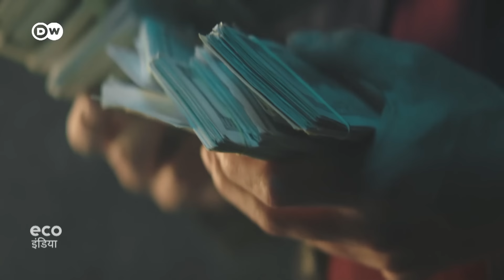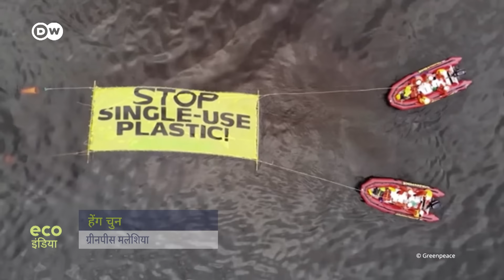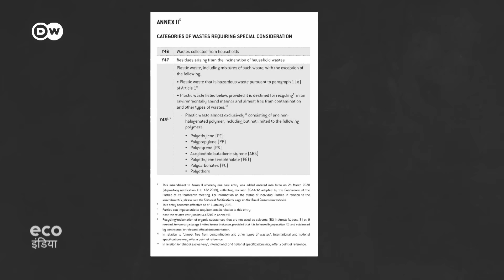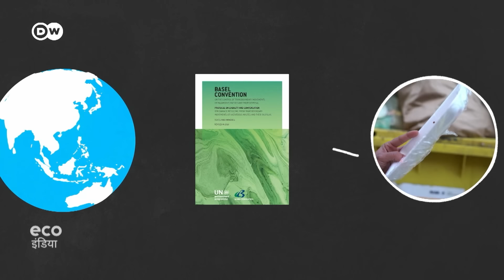अमीर देशों का कचरा गरीब क्यों लेते हैं [The dirty trade in plastic waste]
जर्मनी में घरेलू कचरे को अलग-अलग करना एक आम बात है, जिस कारण जर्मनी को रिसाइकिलिंग का वर्ल्ड चैंपियन भी कहा जाता है. लेकिन हैरत की बात ये है कि इस देश के प्लास्टिक कूड़े का एक बड़ा हिस्सा दुनिया के दूसरे छोर पर दिखाई देता है.
There's a dark side to the global trade in garbage: A 2019 treaty aimed to stem the flow of plastic waste from wealthy nations to poor ones. But traders have found ways to bypass the rules.